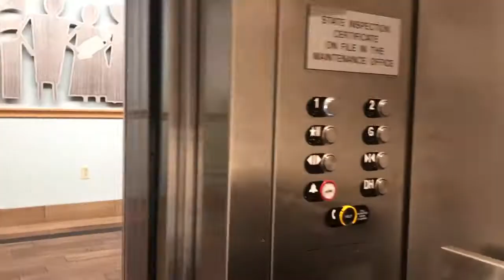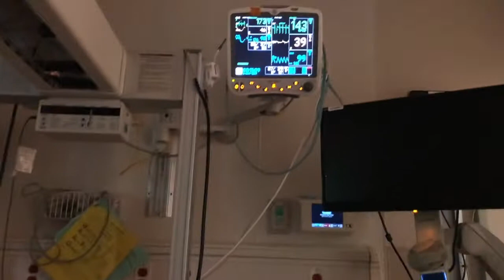NICU Day 3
Day 3 in the NICU Hoping and Praying Our Baby Comes Home

Also click that post notifications button for future video's. We Love You, Thanks and God Bless.!!!

💕 More video's to come 💕

🛎  TURN ON OUR POST NOTIFICATIONS FOR SHOUTOUTS   🛎

👇🏽 FOLLOW US ON ALL PLATFORMS FOR INSTANT UPDATES;👇🏽

👇🏽 FOLLOW OUR SHARED SOCIAL MEDIA ACCOUNTS BELOW👇🏽

FOLLOW OUR PERSONAL SOCIAL MEDIA ACCOUNTS 👇🏽

FOLLOW DANIELLA'S SOCIAL MEDIA ACCOUNTS 👇🏽

FOLLOW JUSTIN'S SOCIAL MEDIA ACCOUNTS 👇🏽

FOLLOW MIRACLE'S SOCIAL MEDIA ACCOUNTS👇🏽

FOLLOW MARIAH'S TIKTOK👇🏽

TO SEND US MAIL 📩

JUSTIN & DANIELLA
ALANTA GA, 30321

JUSTIN & DANIELLA
3900 CROWN RD #161897
ALANTA GA, 30321

STALK US:)

GUESS WHAT? 👉🏽 WE LOVE YOU 💖